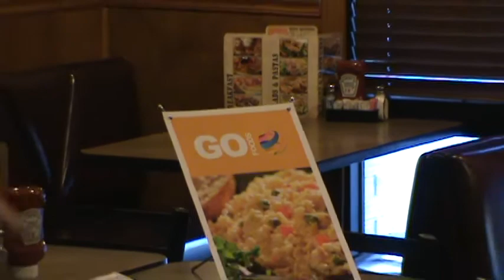Cayce Mafia/ Nicole Quinn Speaks about Go Foods 6/29/12 .mpg